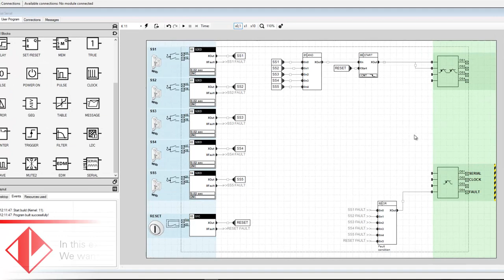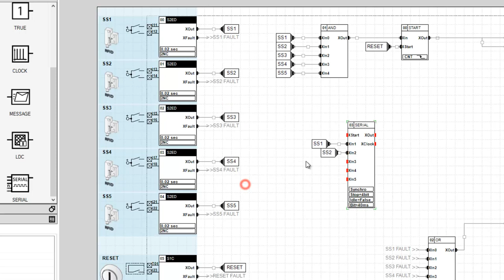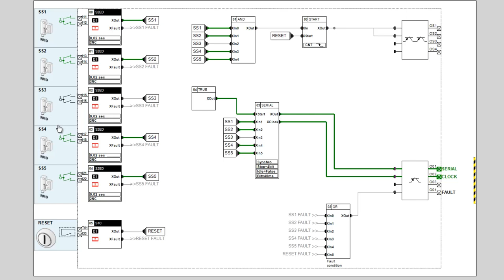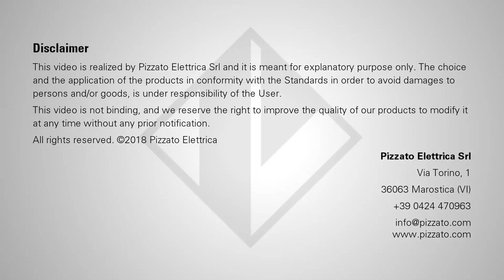Tutorials Gemnis - SERIAL function block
Con il blocco funzionale SERIAL è possibile realizzare una comunicazione seriale occupando una o due uscite ausiliarie del modulo, per trasmettere all’esterno lo stato di più variabili binarie (fino a 32 bit).
In questo video tutorial viene illustrato un esempio di utilizzo del blocco funzionale SERIAL per comunicare ad un PLC esterno lo stato di cinque ripari utilizzando solamente due uscite ausiliarie del modulo.